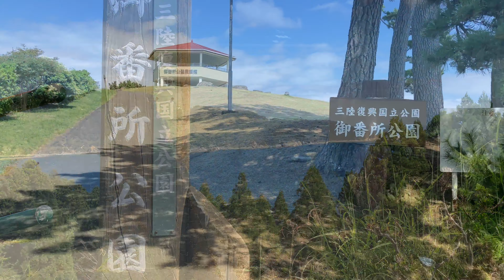【宮城県牡鹿半島の先端の公園,金華山】Ishinomaki City, Miyagi Prefecture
宮城県石巻市の「おしか御番所公園」。
金華山が見えます。
絶景。
2021年9月撮影。